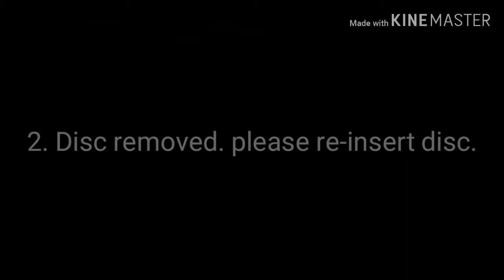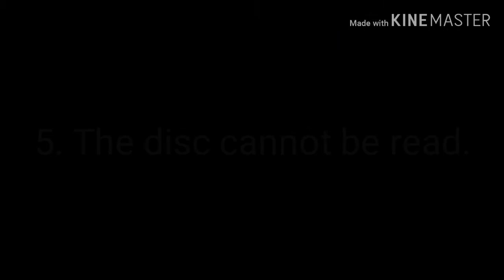All PS3 Errors + Bonus PS2 Errors (NEW)